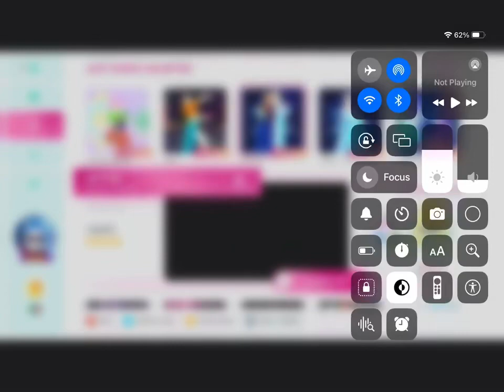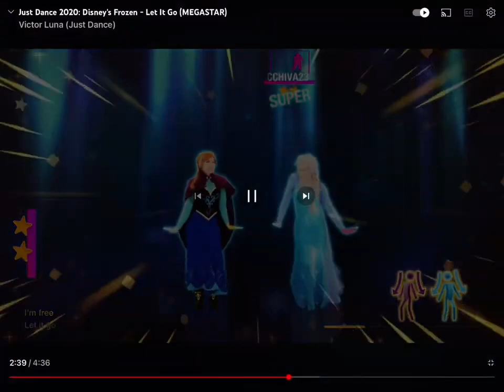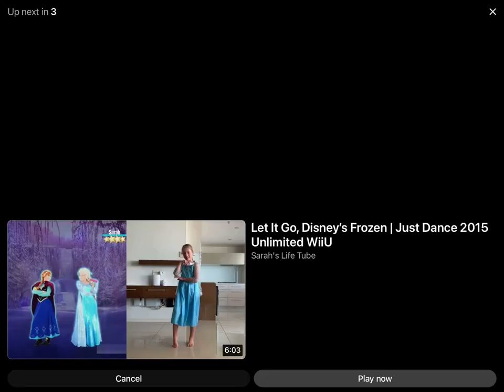Let It Go Just Dance